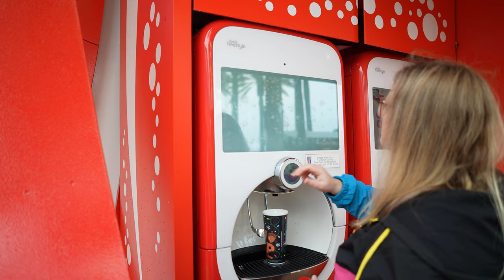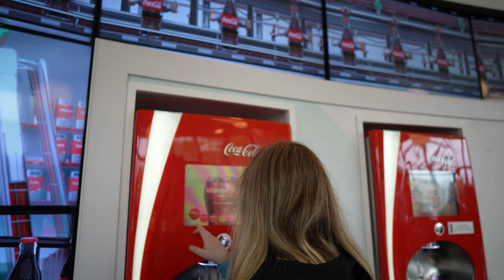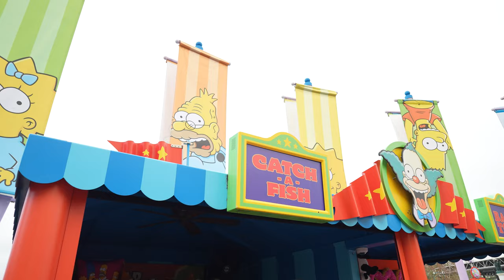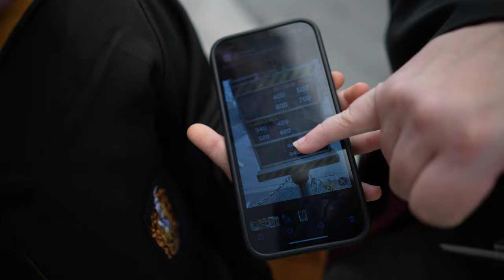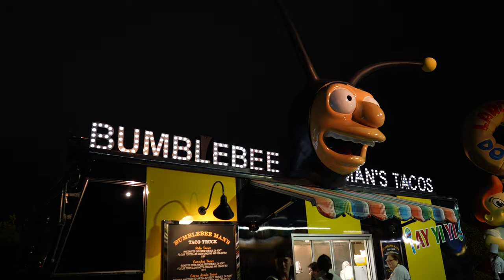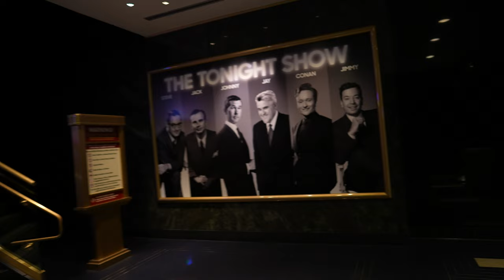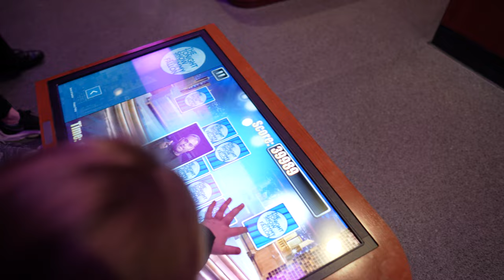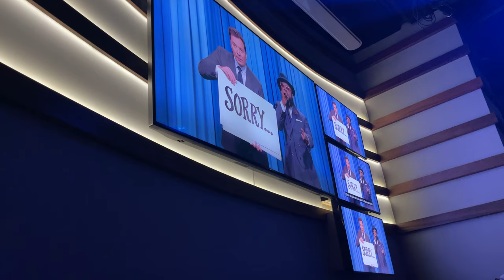Universal Studios Vlog | Cinnabon, Robe Shopping in Diagon Alley, and Cowfish!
Good morning from Endless Summer Surfside in Universal Orlando! This is our last full day at Universal in this leg of the trip before we head to Disney. We are headed to CityWalk and enjoy breakfast in the hub with our Cinnabon Cinnamon Roll and Breakfast Sandwich before heading into the park.   Heather decides to get a Coke Freestyle Refill for the day so that we can enjoy more than just water.

We head into the San Francisco Candy Factory in Universal Studios first. We then head over to Men in Black Alien Attack, the Coca-Cola Freestyle building there, and have fun with the Carnival Games in The Simpsons land.

After collecting our spoils, we head into Diagon Alley to ride Escape from Gringotts and to pick up Madeleine's Wizarding World of Harry Potter Witch Robes. She was sorted into Hufflepuff, while Heather is a Gryffindor and Ryan is a Ravenclaw. No surprises here! We will likely do another sorting for Madeleine when she is 11, but we found a quick quiz online to complete for her to get sorted for this purpose.

We head over to Cowfish for something to eat. Heather opted for the Bento Box with spicy tuna roll, while Madeleine gets the Kids Mac and Cheese Bento Box, and Ryan gets the Firecracker Jalapeño Burger. Ryan tries a Bacon and Bourbon drink and Heather tries the Pearls of Wisdom. Heather's drink was delicious, but Ryan wasn't a fan of the Bourbon and Bacon! He likes sweeter drinks so this was definitely a one and done for him.

We then ride Transformers, and head over to ET Adventure for a ride. It was delayed a bit, but we just waited for it to come back up and we didn't have to wait too long.

After ET, we explored some of The Simpsons land including riding  Twirl and Hurl. Madeleine was given a little Maggie stuffie that she loved to carry around with her for the rest of the evening. We ride Woody Woodpecker in Kidzone for the last time before it closes. As we were headed over to ride The Mummy and Escape from New York with Jimmy Fallon, we see that Megatron and Optimus Prime are doing meet and greets, so we definitely take the time to grab those photos. Madeleine loved Transformers so it was amazing to do be able to do this with her.

We ride Escape from New York and The Mummy before heading out of the park. As we were leaving, we caught some of the evening fireworks and head out to CityWalk for a quick little treat. We grabbed some Coldstone Creamery where Heather opted for the Cake Batter shake, while both Ryan and Madeleine opted for the loaded ice creams. 100% worth the stop!

Next week’s vlog:  We play Mini Golf in CityWalk and head over to Walt Disney World Resort!